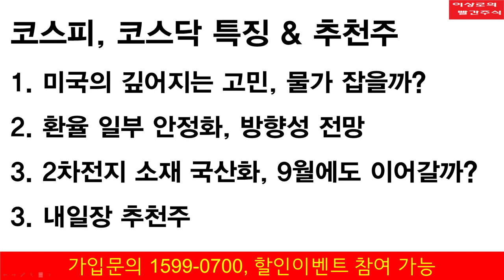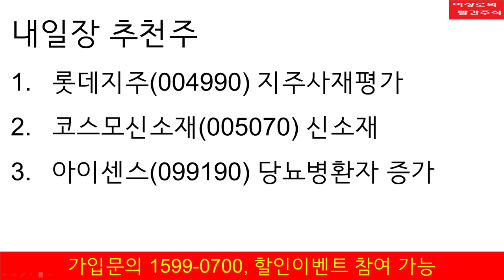2차전지, 2차전지소재 계속달릴까? 9월 환율 방향성 전망, 미국증시 상승모멘텀은? 이상로의 빨간주식 투자전략, 추천주 8-31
주식 시장 코스피, 코스닥 특징 & 추천주
1. 미국의 깊어지는 고민,물가 잡을까?
2. 환율 일부 안정화,방향성 전망
3. 2차전지 소재 국산화,9월에도 이어갈까?
4. 내일장 추천주